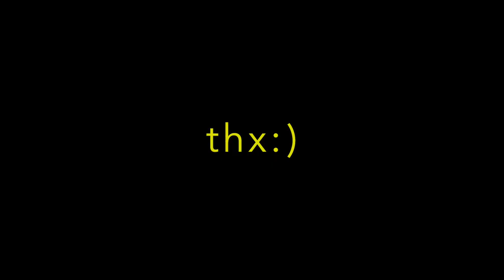Nashville Predators game!!//Vlog//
I had an awesome opportunity to see the Predators play a hockey game. Great experience to spend with my family and best friend!
I put this video together with some clips I made from my phone, so sorry if its a little shaky.